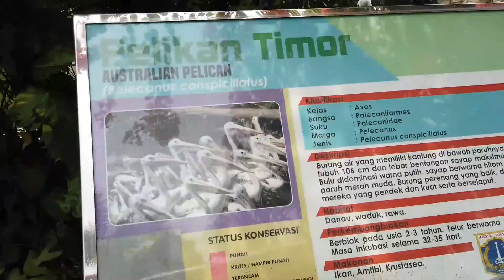BURUNG PELIKAN RAGUNAN ZOO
Vlog ke kebun binatang ragunan Jakarta Selatan lokasi kebun binatang ini dekat dengan    pasar minggu atau kejaksaan agama Jakarta Selatan, buka dari hari selasa sampai minggu dari jam 8 pagi - 5 sore, cocok sekali untuk mengisi liburan akhir pekan atau liburan bersama keluarga dengan harga tiket yang sanggat murah cocok sekali mejadi agenda tempat wisata, terdapat berbagai satwa di seluruh dunia dan hewan langka sanggat tepat untuk edukasi anak, untuk tempat kuliner jangan kawatir tersedia tempat kuliner dengan harga yang terjangkau terdapat tempat ibadah seperti musola juga, dengan lokasi yang banyak pepohonan langka dan danau buatan cocok kekali sebagai tempat rekreasi keluarga, kebun binatang ragunan ini merupakan kebun binatang terluas di seluruh Indonesia, berikut liputan vlog tentang berbagai jenis satwa langka atau di lindungi seperti burung pelikan timor, habitat danau atau rawa makanan ikan kecil